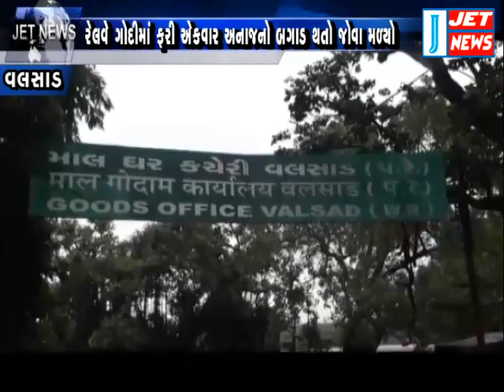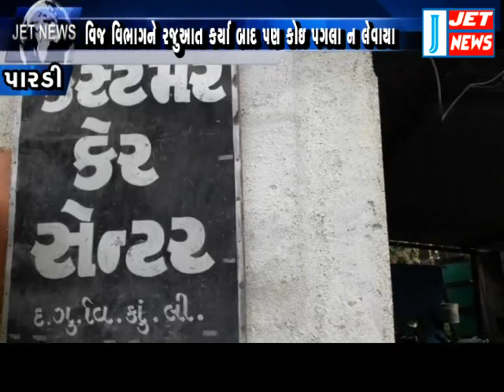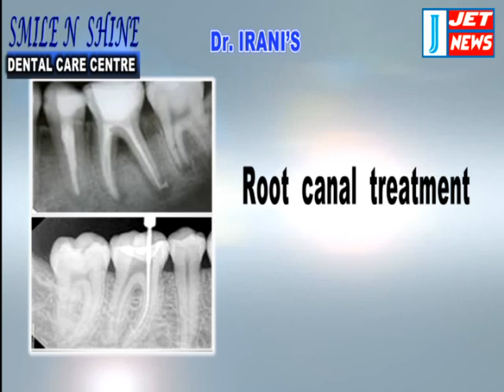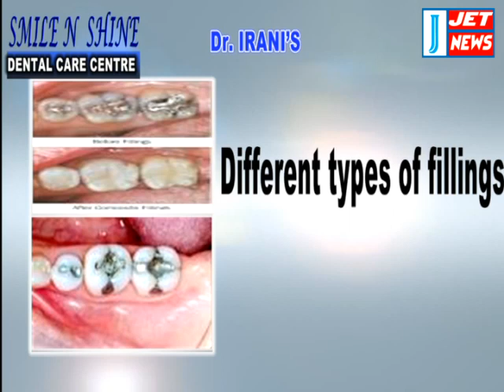11 july 2018